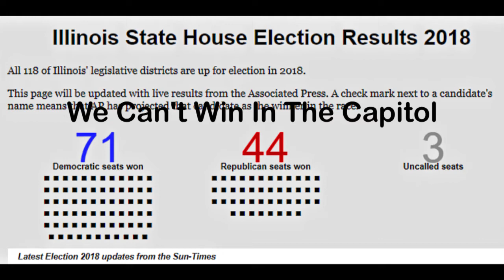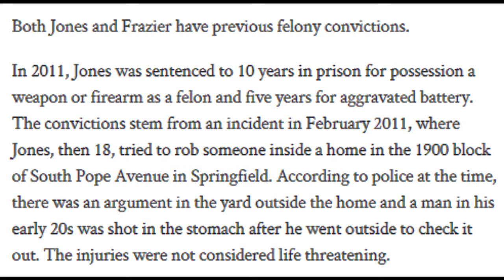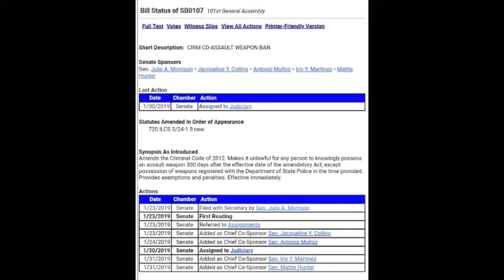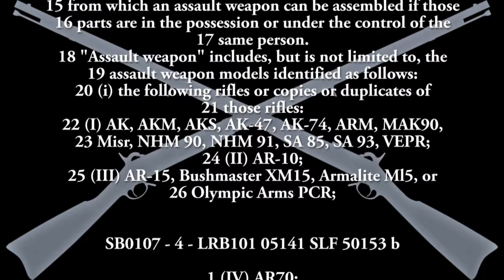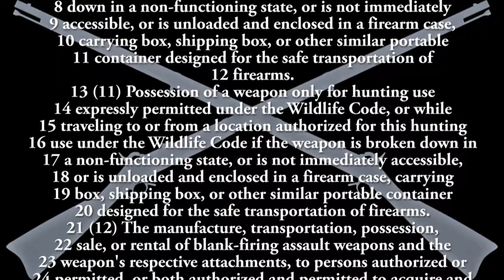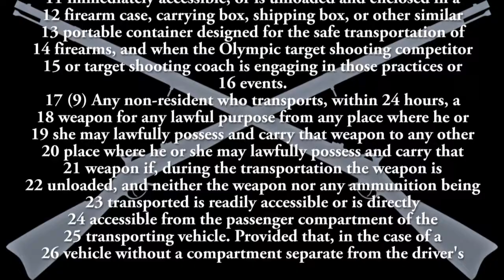Gun Control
Current Illinois Gun Control